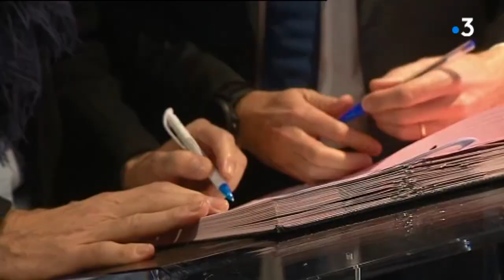Laurent Wauquiez en visite en Savoie ce 7 janvier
Laurent Wauquiez, Président de la Région Auvergne-Rhône-Alpes, s'est rendu en Savoie ce 7 janvier. D'abord à Albertville, sur le chantier de la Maison de l'Enfance, puis à Aix-les-Bains, pour signer de nouveaux aménagements piéton et cyclable autour du lac du Bourget.

Intervenants : Laurent Wauquiez, Président (LR) du Conseil régional d'Auvergne-Rhône-Alpes, Dominique Dord, Président de l'agglomération Grand Lac

Reportage : A. Massait, F. Pasquette, E. Achard

Retrouvez-nous sur :
Notre site web